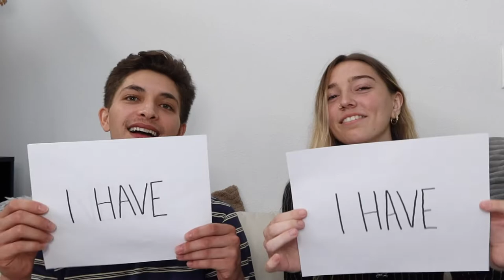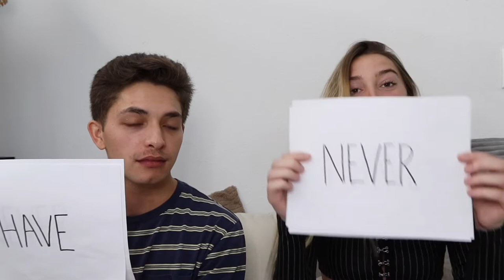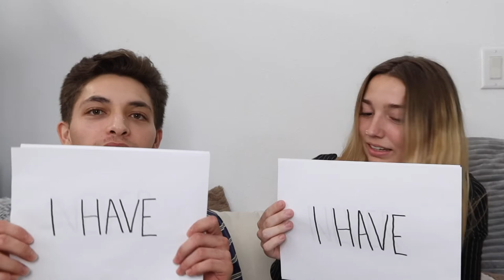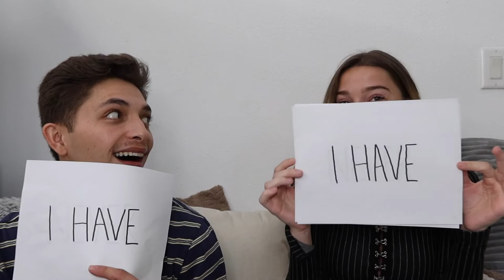DIRTY NEVER HAVE I EVER W/ MICHELLE!! ** HILARIOUS**